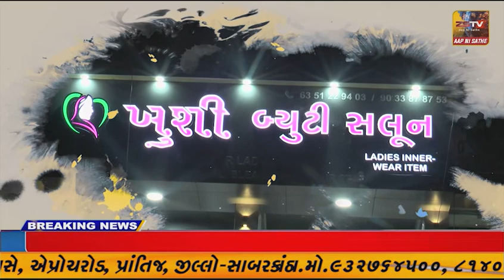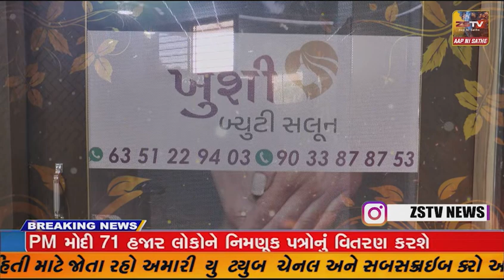કેશોદના હરેરામ ચેરીટેબલ ટ્રસ્ટ દ્વારા વિદ્યાર્થીઓને અભ્યાસ ઉપયોગી ભેટ સોગાદો અર્પણ કરવામાં આવી